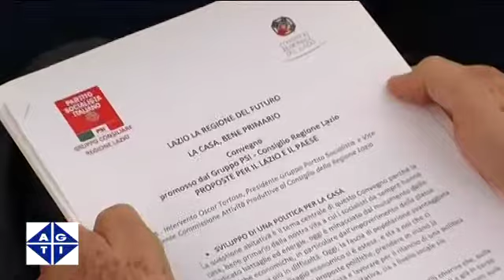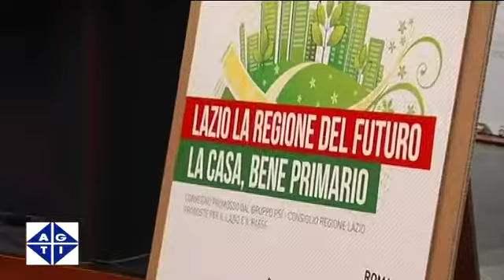La Casa, bene primario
Intervista a Tortosa, Zingaretti, Refrigeri